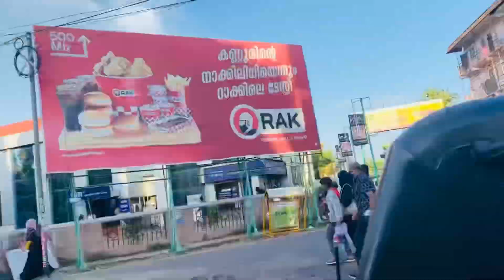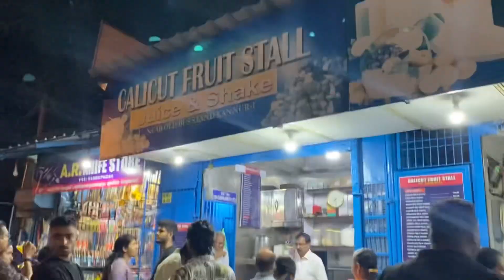കണ്ണൂരിലെ ഓണത്തിരക്കുകണ്ടാൽ നിങ്ങൾ ഞെട്ടും🤯